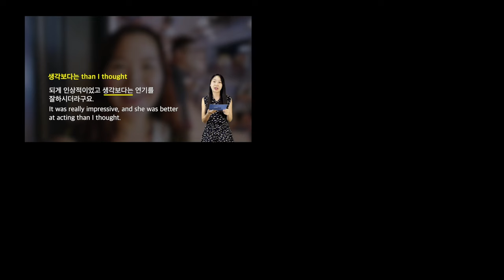Veteran - Kyung-hwa - Story Time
What Korean movie have you watched recently? In today's Story Time video,경화 선생님 talks about the Korean movie 베테랑 (Veteran Detective) and talks about some actors who star in the movie. Ready to practice listening? Jump right in!

Just starting to learn Korean?